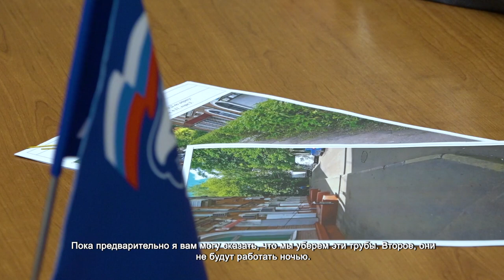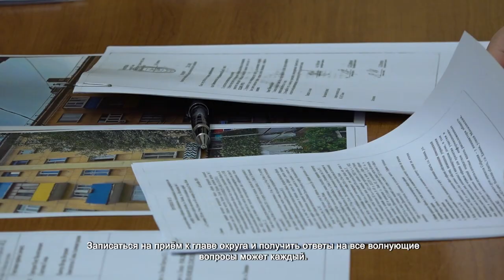Дмитрий Волошин провёл личный приём граждан